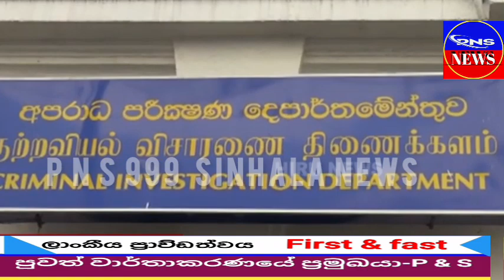නතාශ ගුවන්තොටුපලේදී අත් අඩංගුවට ,මෝඩඅබිමානයේ කෙරුම් කාරිය ඉවරයි,PNS999 NEWS